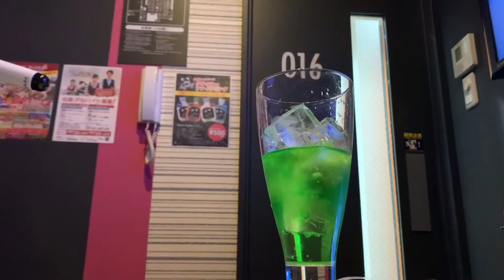令和初のぐっさんカラオケ「カフェオレの歌」